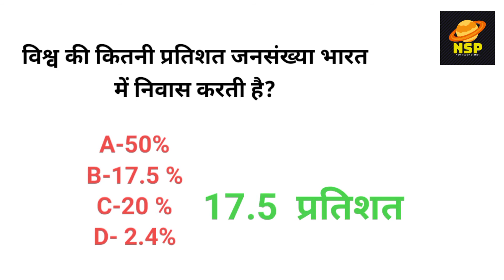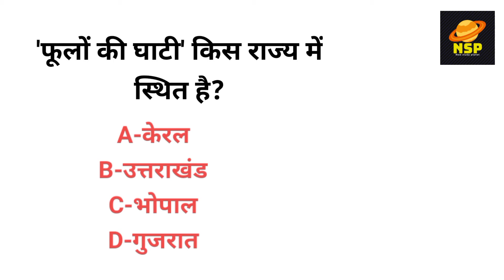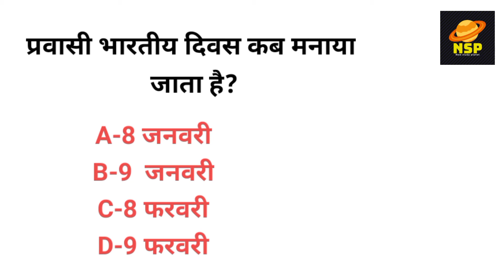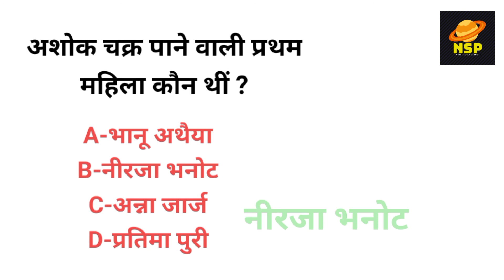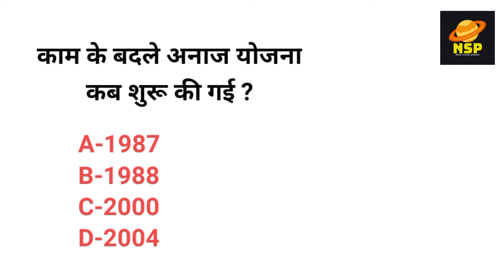महत्वपूर्ण Gk/Gs for lekhpal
लेखपाल और सुपरटेट की परीक्षा के लिए महत्वपूर्ण gk/gs

Visit our educational website for study materials

Follow and like our Facebook page here

कू एप पर आप हमें फालो करें

अगर आप शायरी पसंद करते हैं या फिर गजलों के शौकीन हैं तो हमारी वेबसाइट पर विजिट करें

BOYA MIC :

BOYA mic (सस्ता वाला) :

BOYA mic (मीडियम क्वालिटी) :

BOYA mic (प्रोफेशनल):

TRIPOD (CAMERA):

Tripod (सस्ता) :

Tripod (अच्छी क्वालिटी)

रिंग लाइट :

Ring light (कम कीमत) :

Ring light (good quality)

GREEN SCREEN :

Green screen (8×12 ft)

Green screen (8×14 ft with stand)

We are providing study material for students who are preparing for competition exams. We accept that we collect knowledge from various sources just like NCERT BOOKS, lucents general knowledge, exam papers and other famous writer's book so that we won't pay anything for any claim. We are collecting knowledge carefully but mistakes could be possible because we are human.

Thanks..